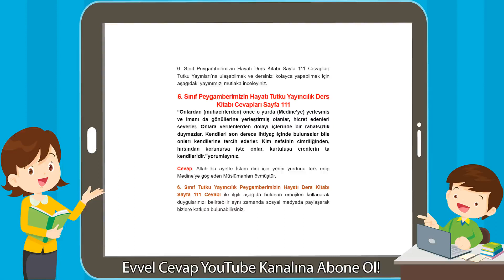6. Sınıf Peygamberimizin Hayatı Tutku Yayıncılık Ders Kitabı Cevapları Sayfa 111